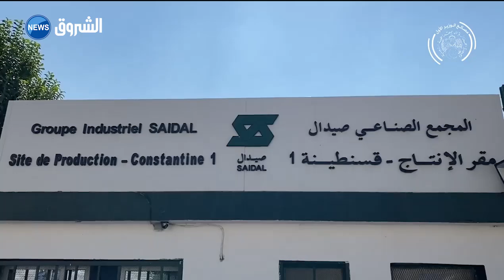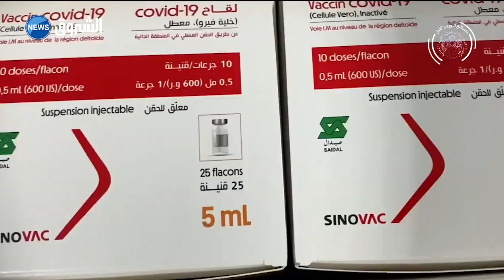شاهدالوزيرالأول يشرف على تدشين انتاج أول لقاح مضاد لفيروس كورونا بالجزائربوحدة الانتاج صيدال قسنطينة